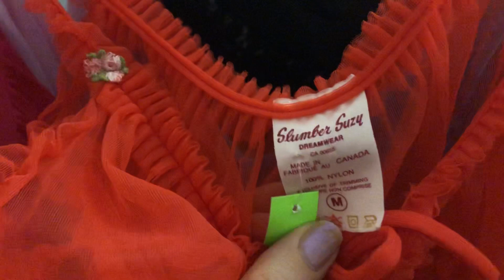ASMR Vintage lace lingerie sheer sounds